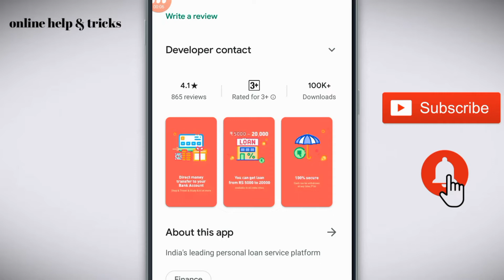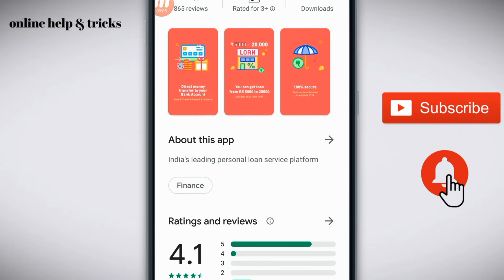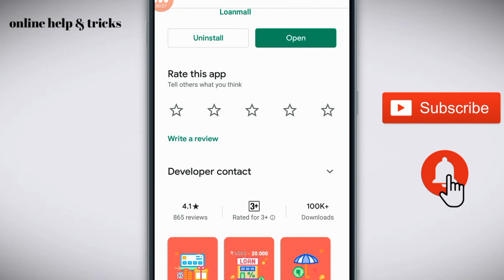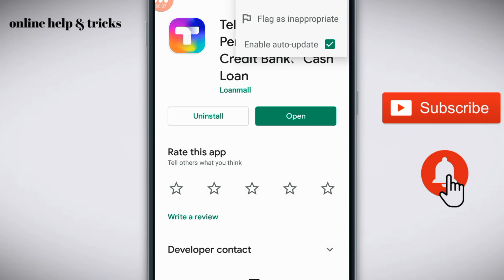Telephone loan app//Telephone loan app real or fake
Like/comments/share